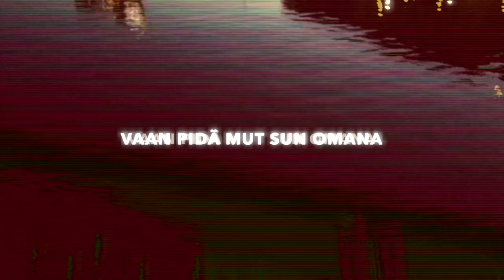Rami Vierula - Kiinni Kun Saat